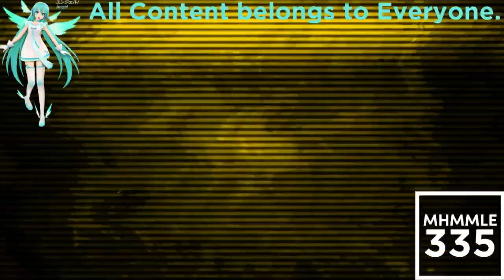(REQUESTED) TROC 3 - Merge Intro in 1.0 Cirno Day DUH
Requested by: Alexantros Spanoudis Teh Object Thingy